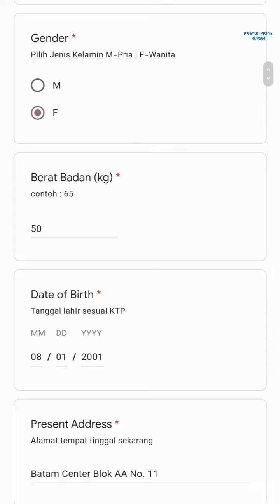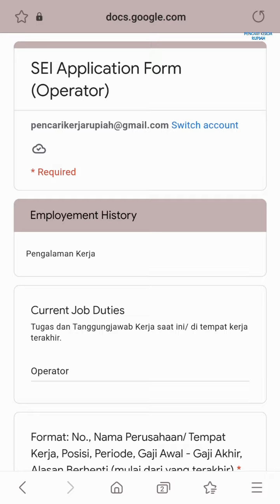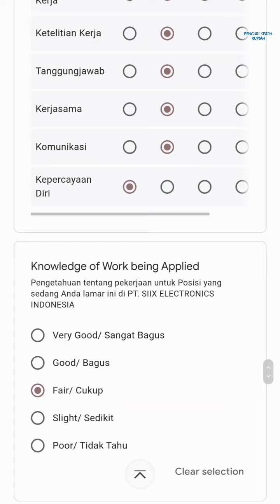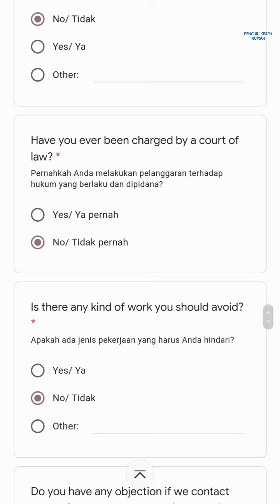Lowongan Kerja Operator Produksi Batam hari ini PT SIIX Electronics Indonesia Muka Kuning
Lowongan kerja Operator Produksi PT. SIIX Electronics Indonesia Muka Kuning Batam hari ini

Operator Produksi
Link lamaran 👇

Alamat PT. SIIX Electronics Indonesia
Jl. Beringin Lot 9 – 10